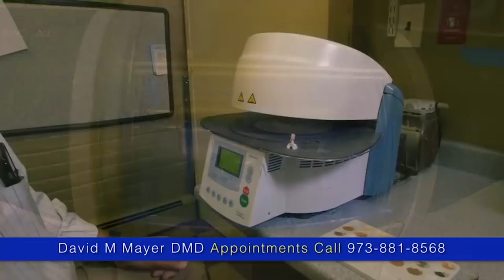El Kan TV Show Domingo 26 de Agosto, 2018 HD